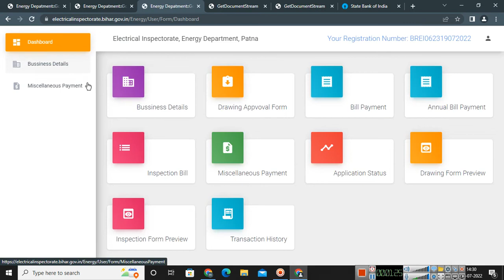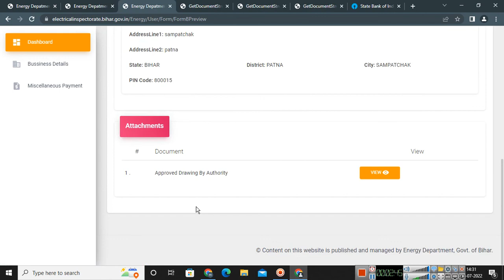Complete Inspection Bill Payment process for electrical inspectorate